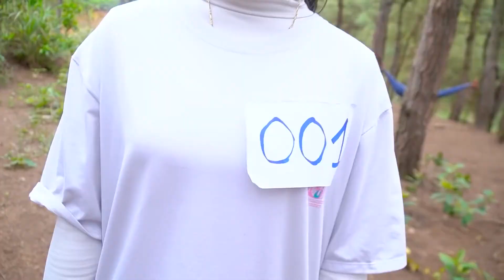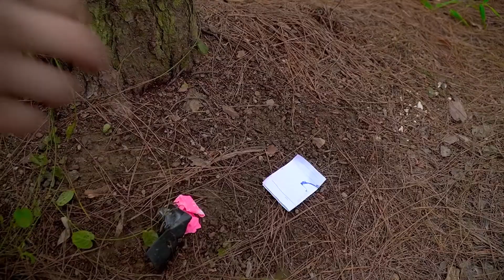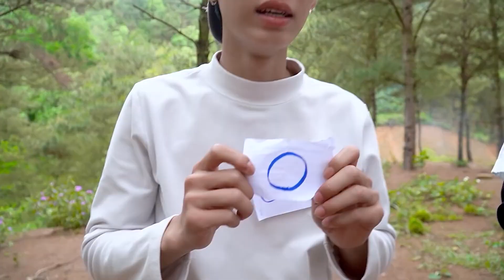Banana TV : SQUID GAME | Unboxing game to find nerf gun puzzle pieces and fight with teammates